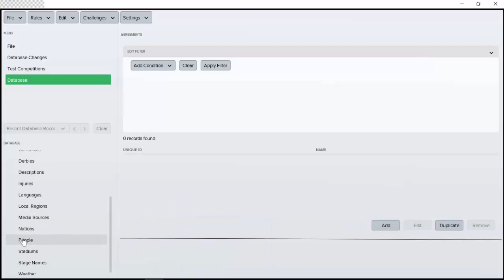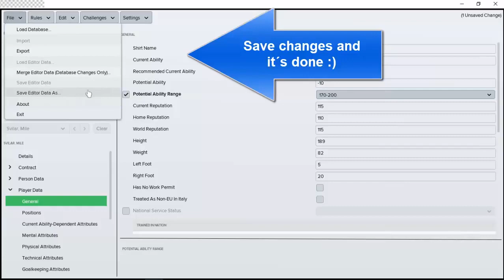How to Change Physical Attributes in Football Manager Editor 2021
Como alterar atributos físicos no Football Manager Editor 2020, Come modificare gli attributi fisici in Football Manager Editor 2020,Cómo cambiar los atributos físicos en Football Manager Editor 2020,Comment changer les attributs physiques dans Football Manager Editor 2020, Как изменить физические атрибуты в Football Manager Editor 2020,
Kak izmenit' fizicheskiye atributy v Football Manager Editor 2020